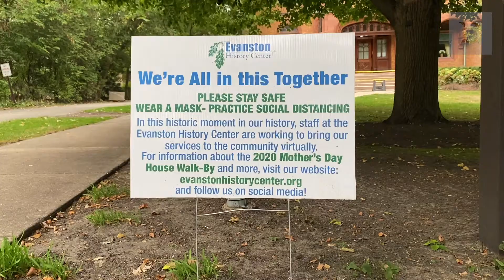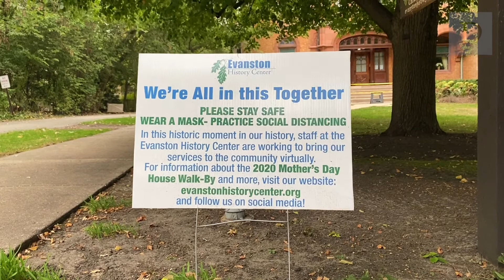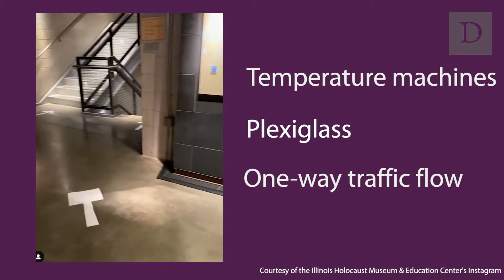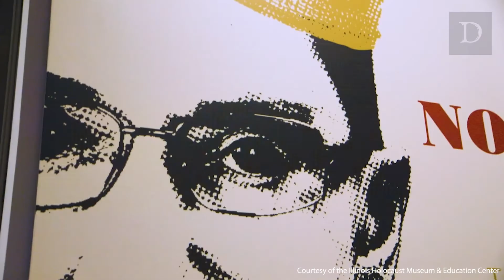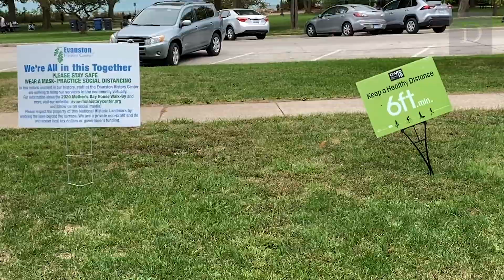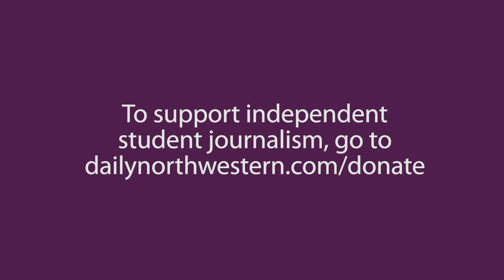Chicagoland museums adapt to COVID-19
Museum staff members from the Chicagoland area talk reopening during COVID-19, safety precautions and virtual programming.